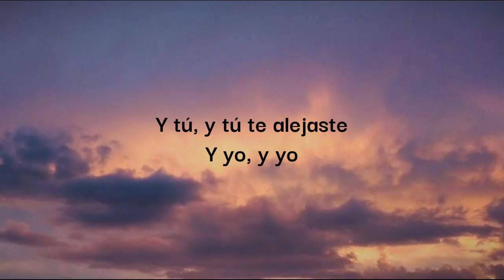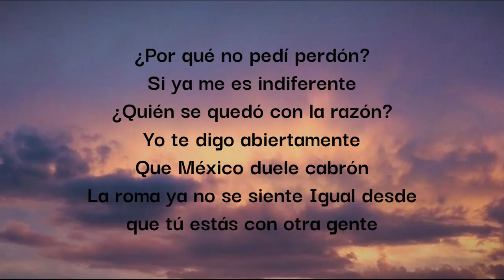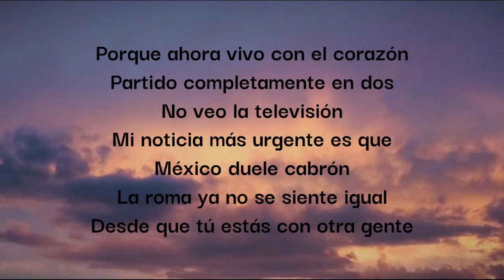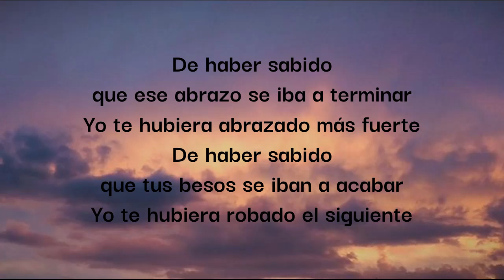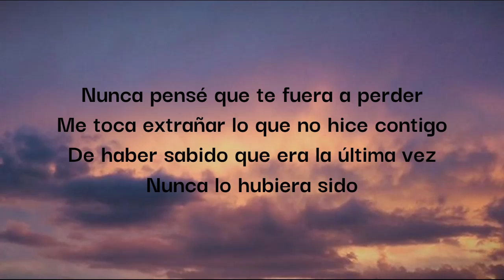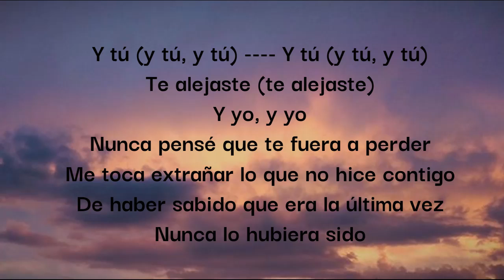Debí Suponerlo - MORAT (Letra)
Letra cancion debí suponerlo de Morat ♥ facil de aprender